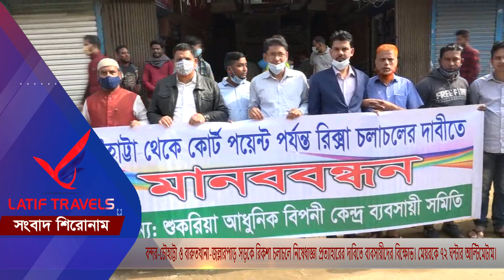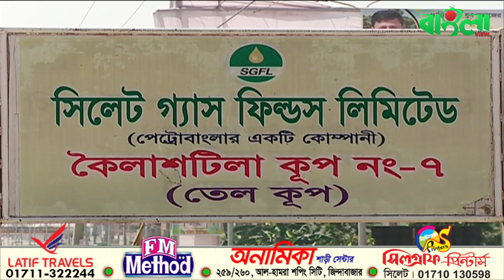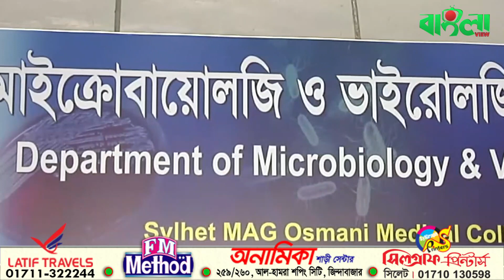Banglaview News বাংলাভিউ টিভির সংবাদ। (১৪.০১.২১)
শিথিল হচ্ছে যুক্তরাজ্য ফেরত প্রবাসীদের প্রাতিষ্ঠানিক কোয়ারেন্টিন। ১৫ জানুয়ারি থেকে আসা যাত্রীদের ১৪ দিনের পরিবর্তে থাকতে হবে ৪ দিনের কোয়ারেন্টিনে।

তেল প্রাপ্তির সম্ভাবনা থেকে খনন শুরু হওয়া হরিপুর গ্যাস ক্ষেত্রের ৯ নম্বর কূপে পাওয়া গেছে গ্যাসের সন্ধান। প্রতিদিন উত্তোলন হবে ৭ মিলিয়ন ঘনফুট গ্যাস।